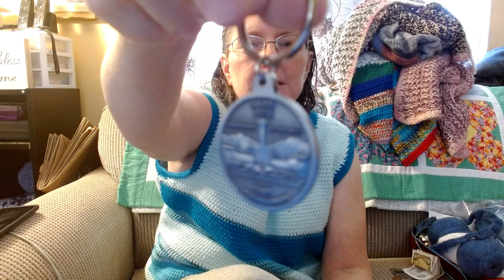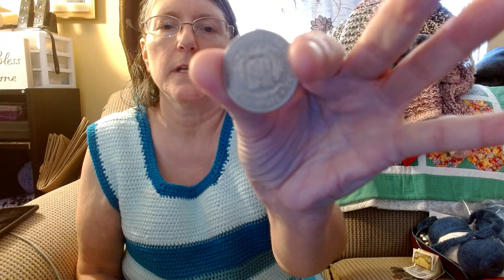My Collections, and Special Olympics Bowling Medal